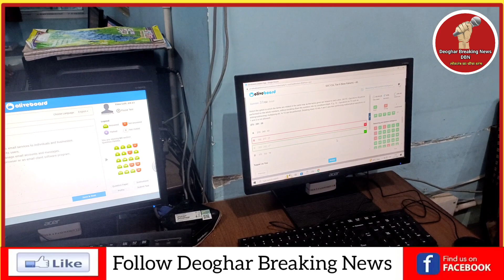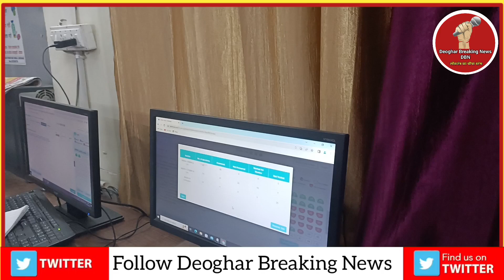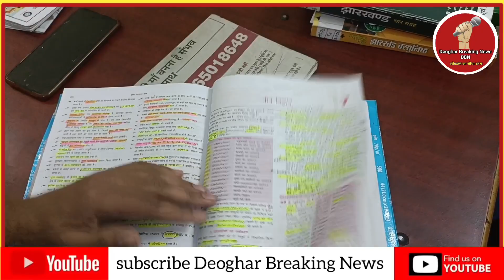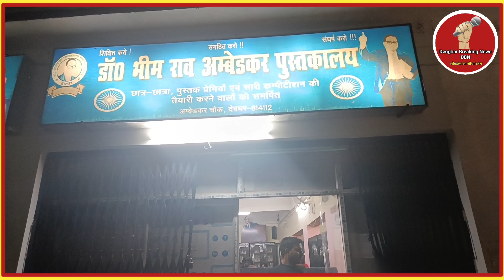अंबेडकर पुस्तकालय में विद्यार्थियों के पढ़ने की है पूरी सुविधा 450 से जायदा सरकारी नौकरी में चयनित